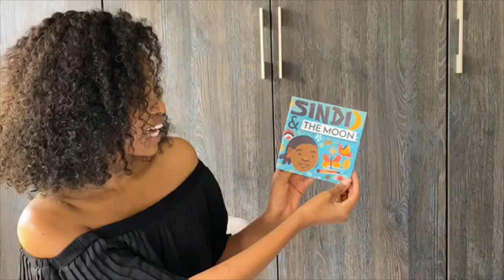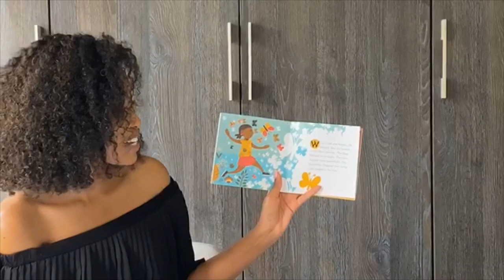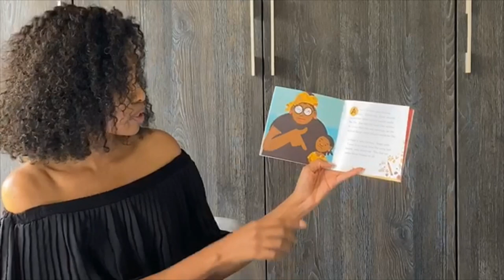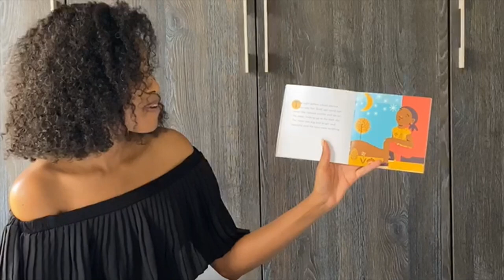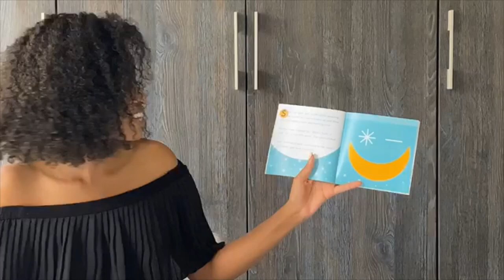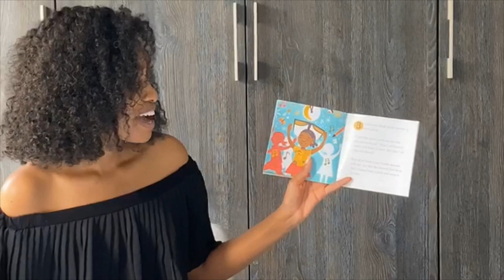Sindi and the Moon read by Ntandoyenkosi Kunene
"Sindi buzzes with colourful songs and dance. Will starting school end all that?" Find out in this charming reading from @kunene_ntando.

Sindi and the Moon is a Book Dash book created in 2015 by Zanele Dlamini, Wesley van Eeden and Thokozani Mkhize. It was edited by Julia Norrish.

You can read it for free, along with 136 other books for young children,